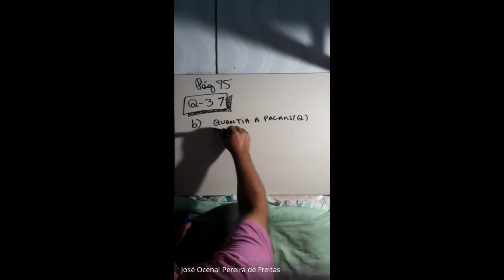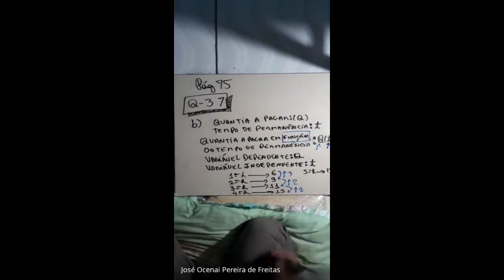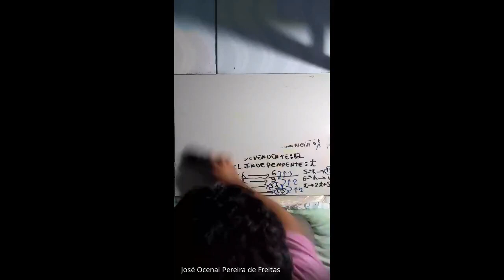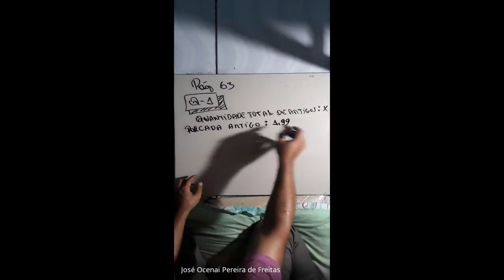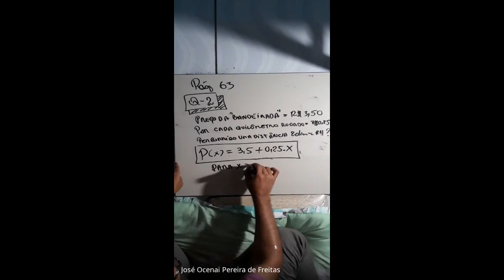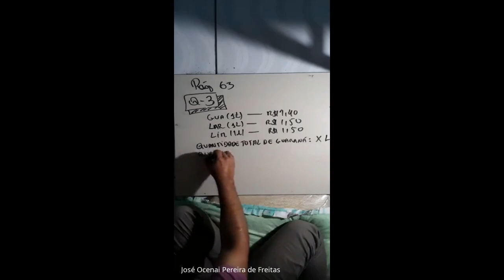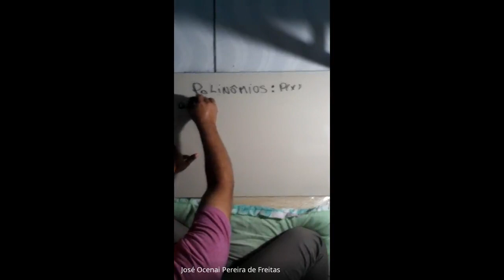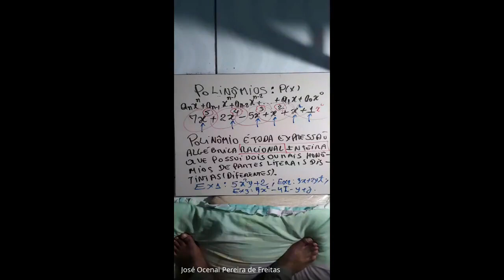17/07/2020 - Álgebra - 8º ano